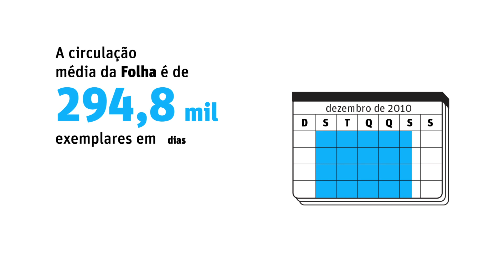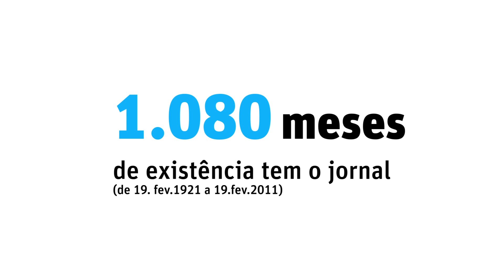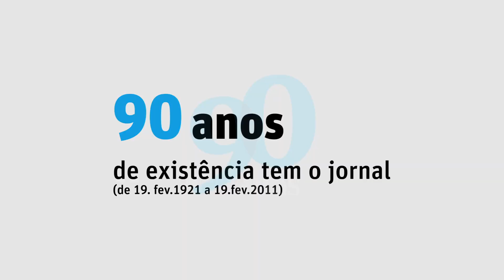Folha em Números